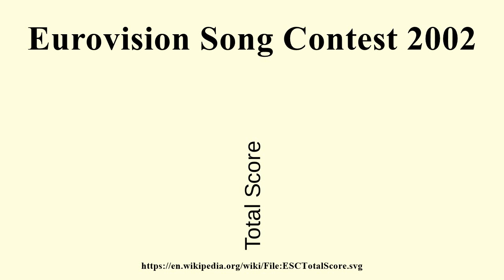Eurovision Song Contest 2002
Image-Copyright-Info
Image is in public domain
Author-Info:   Ysangkok at English Wikipedia
Image-Copyright-Info